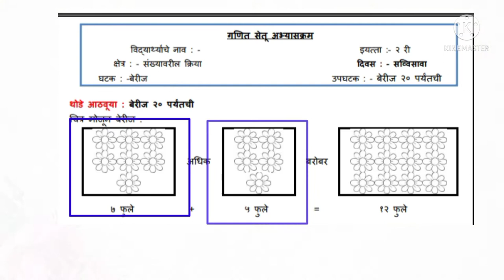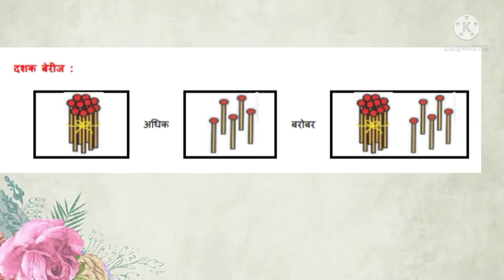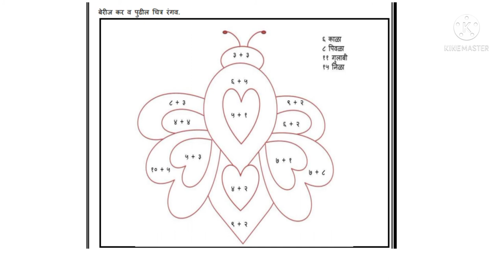lइयत्ता दुसरी । सेतू अभ्यासक्रम गणित दिवस सव्वीस | संपूर्ण स्पष्टीकरण | bridge course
इयत्ता दुसरी । सेतू अभ्यासक्रम गणित दिवस सव्वीस | संपूर्ण स्पष्टीकरण | bridge course